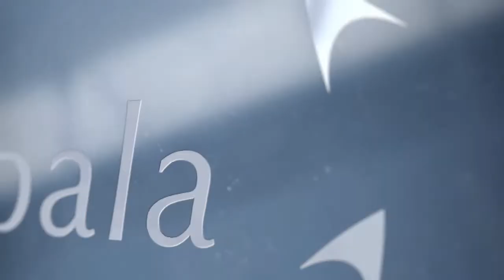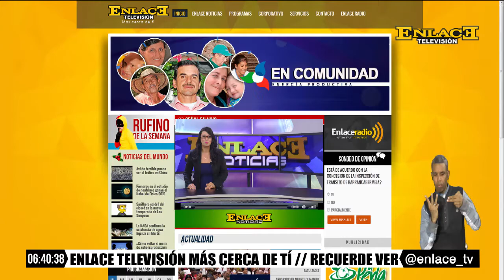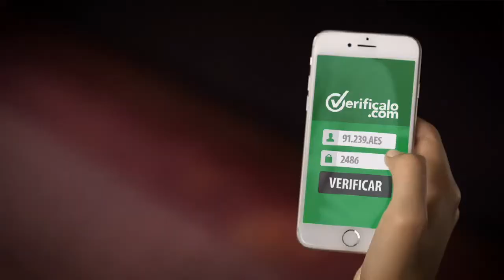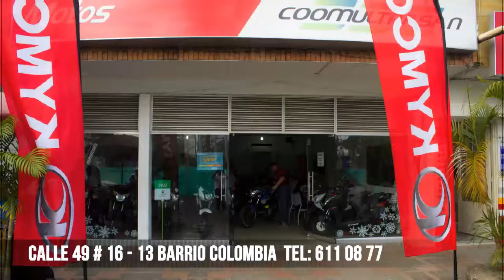ENLACE NOTICIAS FIN DE SEMANA 08 DE JULIO DE 2017